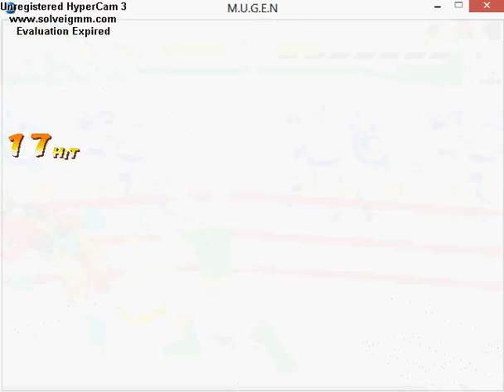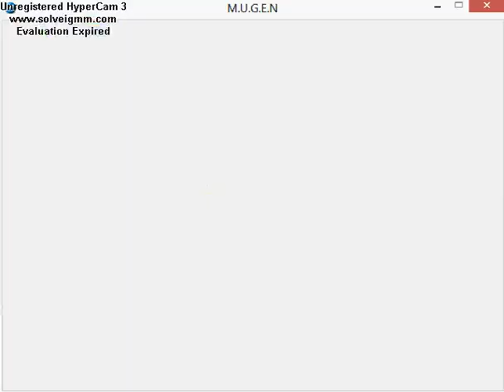Mugen Masterz vol.869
GL vs Avengerz